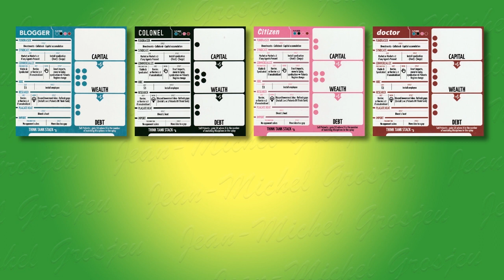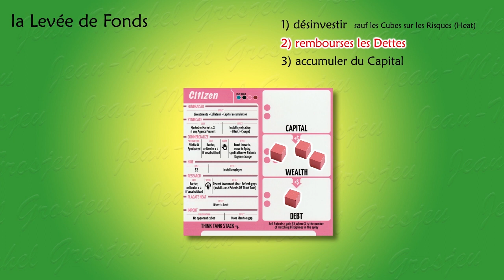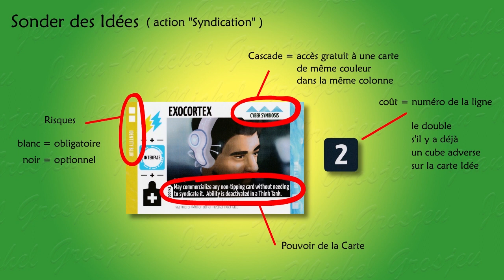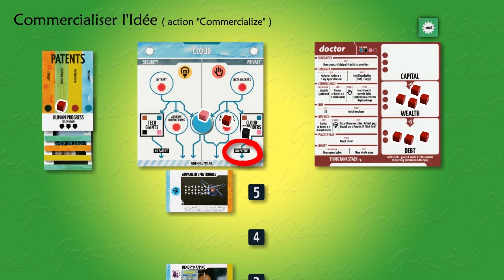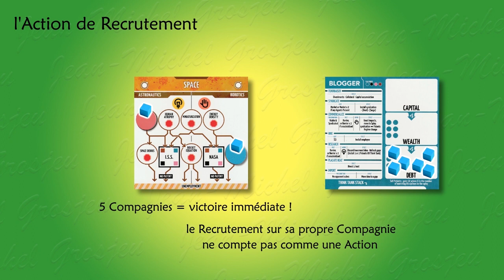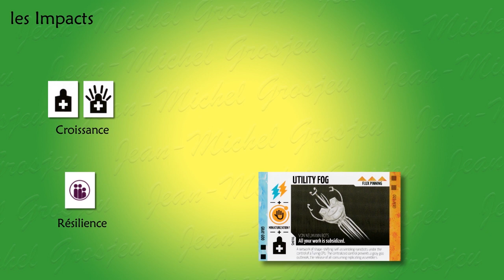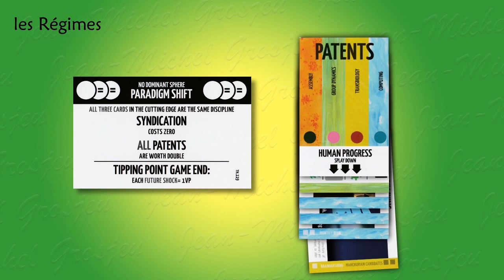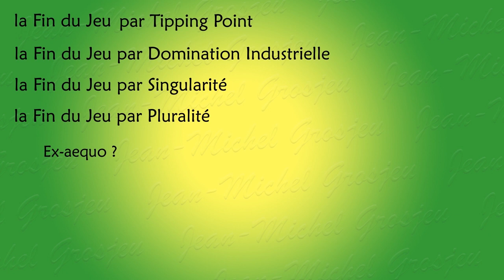Pax Transhumanity, règles complètes (1/2) : la totale !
Toutes les règles de Pax Transhumanity de A à Z.
Un jeu de Matt Eklund, chez Sierra Madre Games + Ion Design